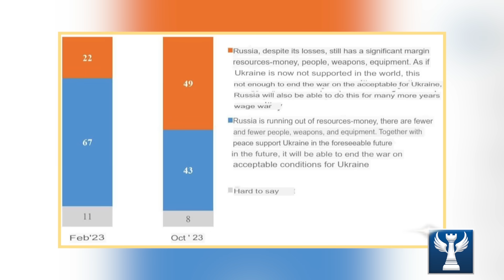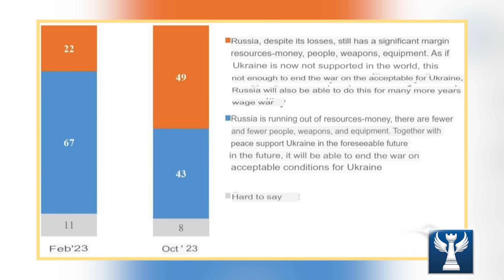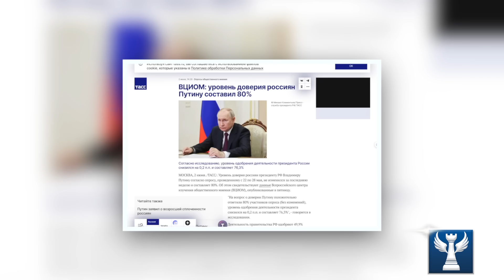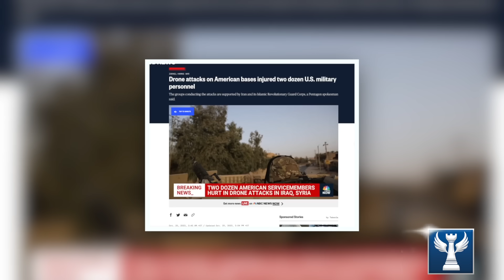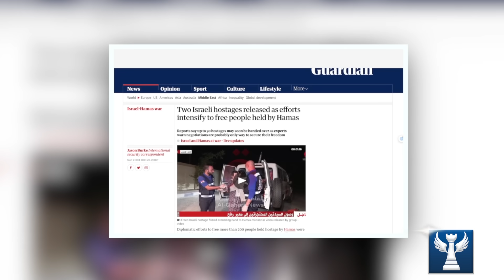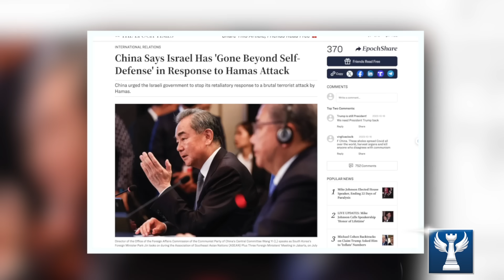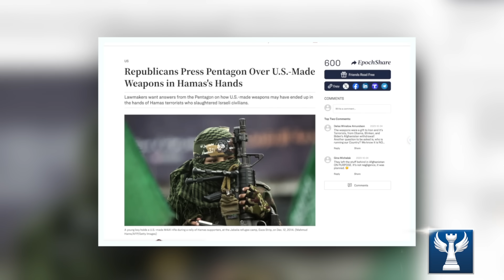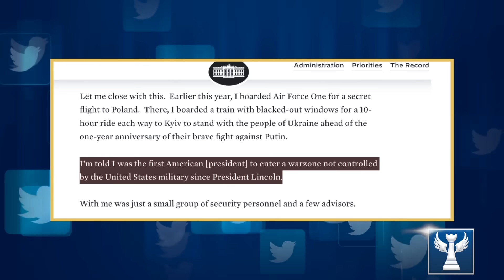Tiết Lộ: Zelensky Mắc Bệnh Hoang Tưởng, Muốn Thống Trị Thế Giới || Bàn Cờ Quân Sự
Châu Âu đang phải tiếp tục chứng kiến khí tài tối tân bị phá hủy tại Ukraine. Trong khi tương lai đất nước trở nên mịt mù, thì cựu cố vấn Tổng thống Zelensky tuyên bố chấn động, rằng nhà lãnh đạo Ukraine bị ảo tưởng quá mức, dẫn đến nguy hiểm cho đất nước.  Cùng với đó, chỉ trong 1 khoảng thời gian ngắn, thì 2 căn cứ của Mỹ đã bị tấn công tới 13 lần tại Trung Đông.Tất cả sẽ được chúng tôi phân tích trong video ngày hôm nay, ngày sau đây là nội dung chi tiết.